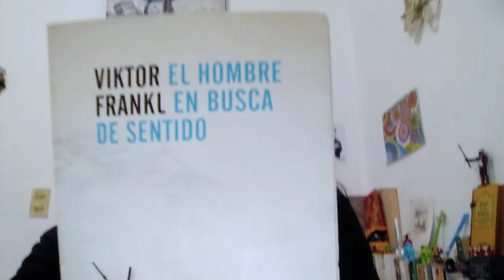Viktor Frankl - El hombre en busca de sentido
En el episodio de hoy, abordamos este interesantísimo libro-testimonio del Viktor Frankl, un autor al que, no temo estar equivocado, los lectores debemos acercarnos y comprender cómo entiende el ya, a veces trillado, sentido de la vida, pero que tiene mucho sentido.